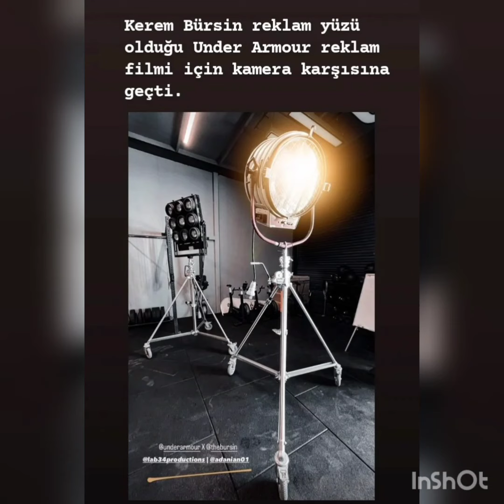Kerem Bursinin Reklam Çekimlerinden Kamera Arkası Video Görüntüləri Geldi